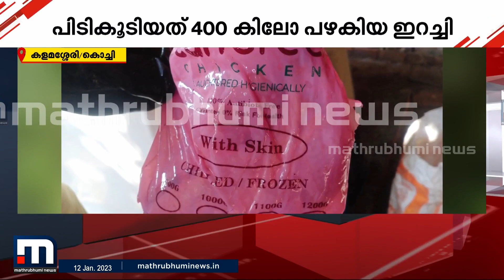എറണാകുളം കളമശേരിയിൽ 500 കിലോ പഴകിയ ഇറച്ചി പിടികൂടി| Mathrubhumi News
ഷവർമ ഉണ്ടാക്കുന്നതിനായി സൂക്ഷിച്ചിരുന്ന ഇറച്ചിയാണ് ഭക്ഷ്യസുരക്ഷാവിഭാഗം പിടികൂടിയത്

Happy viewing!